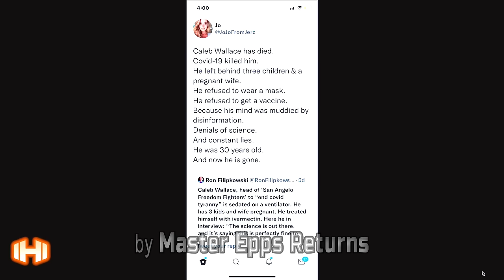Keith Bottling Up Anger | Part 3 | Hodgetwins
Want INSTANT access to Hodgetwins Movie/Song References and Hodgetwins Talking About Alf & Stephen Hawking Looking Women?
Mad
Angry
Master Epps
TwinMuscle
Funniest Moments

This content is originally created by the Hodgetwins. You can check them out in the channels below: